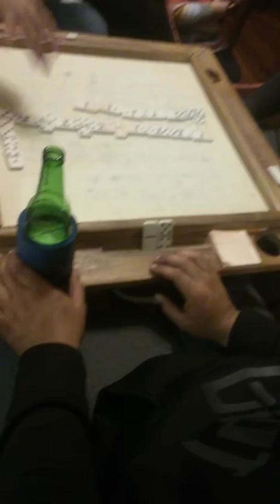Joel Guzman plays Dominoes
My dad and his friends and his wife are playing dominoes